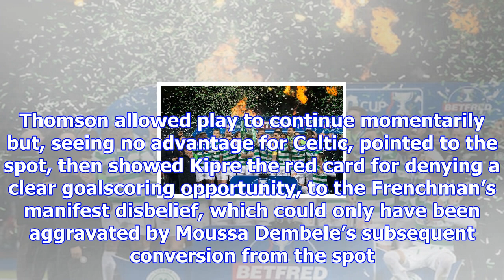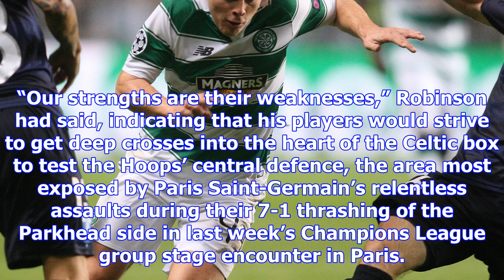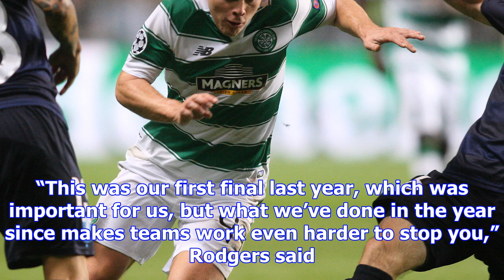Motherwell 0 celtic 2: james forrest and moussa dembele seal 101st trophy in club's history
Celtic celebrate after winning the Betfred Cup Credit: Getty Images The chronicles of Scottish footb...